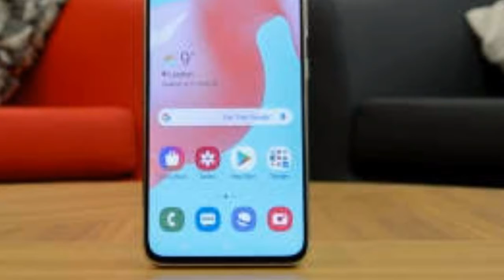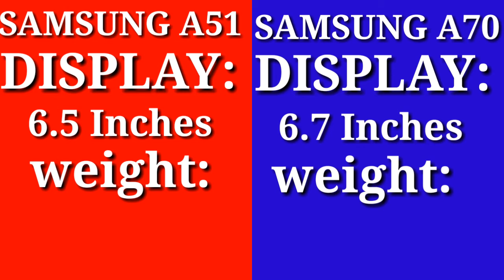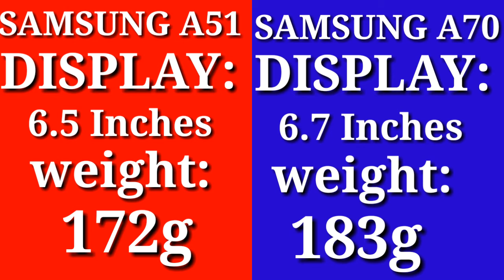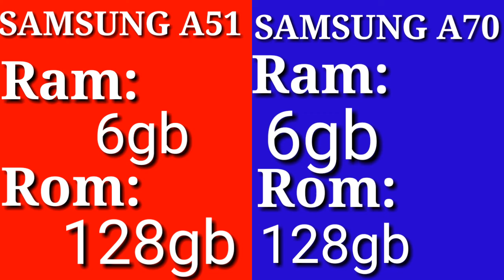SAMSUNG GALAXY A51 VS* SAMSUNG GALAXY A70|| comparison video of two Samsung flagship device.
1)User interface
2) Ram and Rom
3) prices